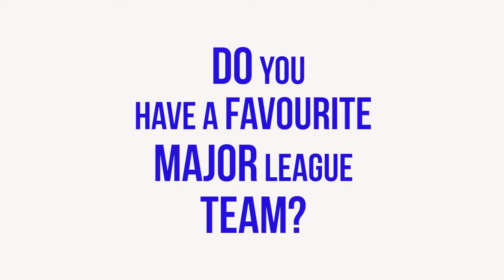Cuban Baseball Journalist Boris Luis Cabrera Acosta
A short interview with Cuban Baseball Journalist Boris Luis Cabrera Acosta